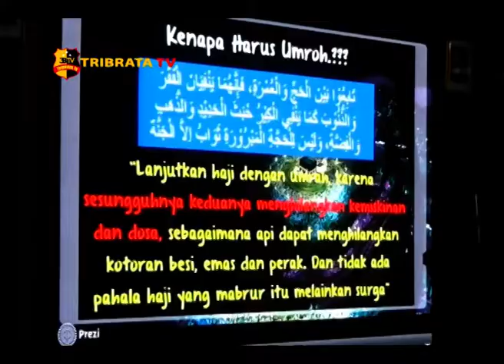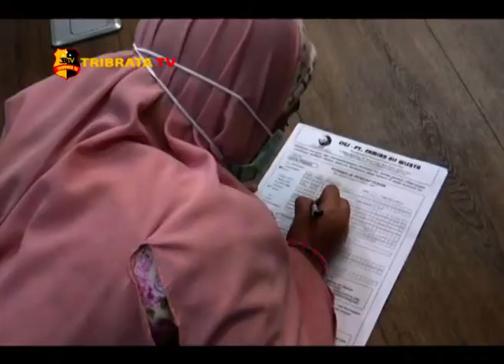BELUM LUNAS TETAP DIBERANGKATKAN UMROH OLEH SAMIRA